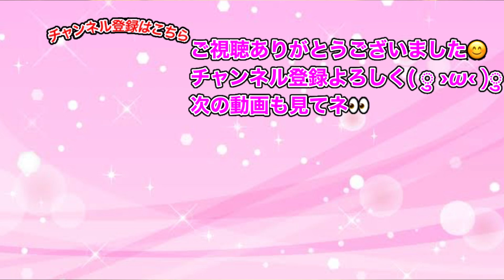ぷにぷに「滅龍士の圧倒的火力キャラ」難田柳オウマ使ってスコアタやってみた!!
隠しステージ2⇒ステージ18で1度に22ぷに以上つなぐ